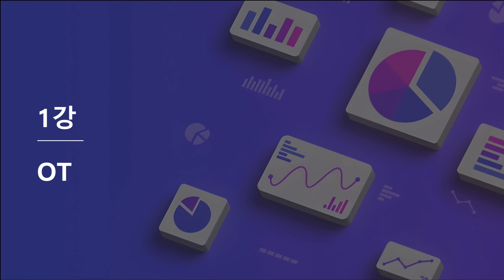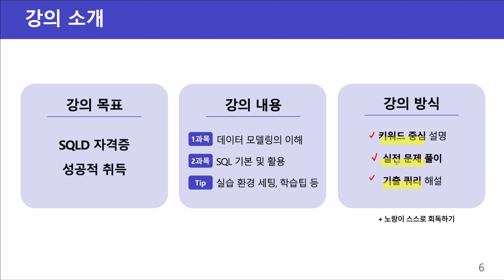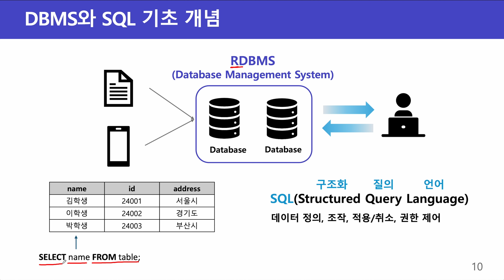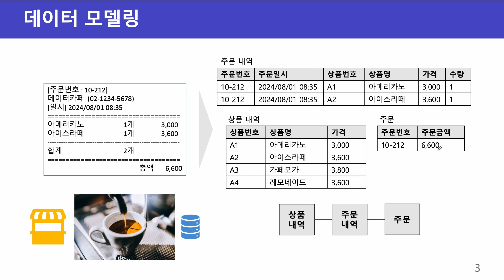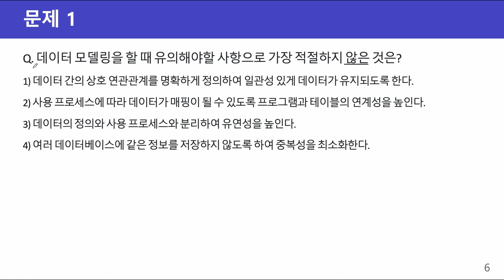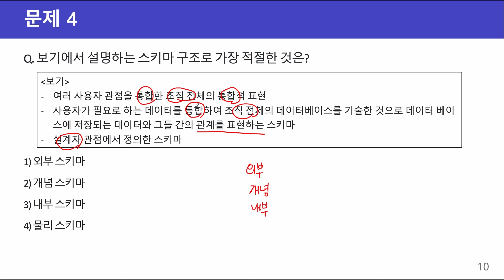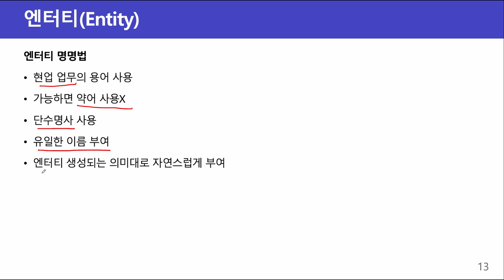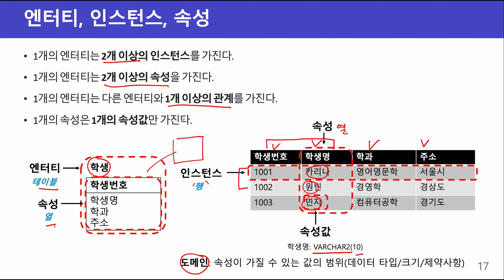SQLD 자격증 1과목 완성강의 - [데이터 모델링의 이해] - 24년 New 버전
SQLD 1과목인 "데이터 모델링의 이해"를 알려드립니다

선생님은 대기업에서 데이터 직군 현직자로 근무중이십니다.